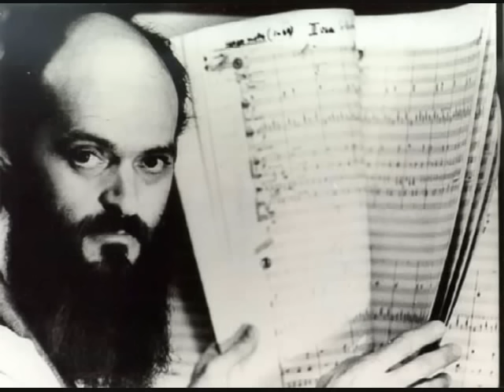Arvo Pärt - Fratres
Fratres, for violin, string orchestra and percussion (1977, 1992)

Gil Shaham, violin
Roger Carlsson, percussion
Gothenburg Symphony Orchestra
Neeme Järvi

Fratres is a composition by the Estonian composer Arvo Pärt, existing in versions for a wide variety of instrumentations and exemplifying Pärt's Tintinnabuli style of composition. Each version has a duration of about 7 to 12 minutes.

It exists perhaps most prominently in its versions for violin, string orchestra, and percussion and for violin and piano. Most other versions are very similar to these two: for instance, the versions for viola and piano and cello and piano are almost exactly the same as the former, whereas the version for string quartet is more similar to the latter.

The first version for string quintet and wind quintet was written in 1977. Further versions were written over the years up to about 1992.

Fratres for strings and percussion
Fratres for violin, strings and percussion
Fratres for string quartet
Fratres for cello and piano
Fratres for eight cellos
Fratres for wind octet and percussion

Structurally, Fratres consists of a set of nine chord sequences, separated by a recurring percussion motif. The chord sequences themselves follow a clear pattern, and while the progressing chords explore a rich harmonic space, they nevertheless appear to have been generated by means of a simple mathematical formula.